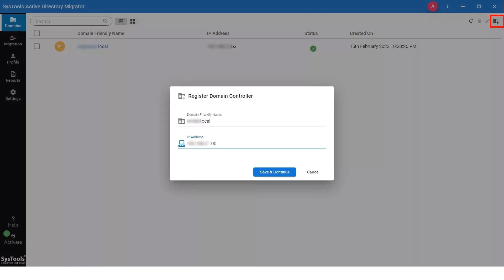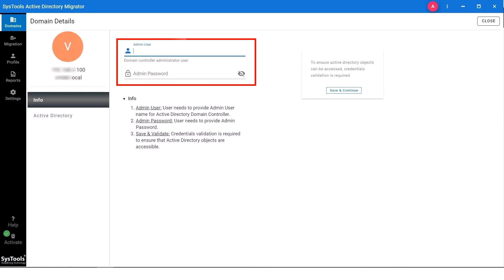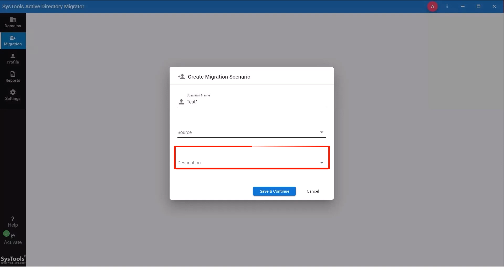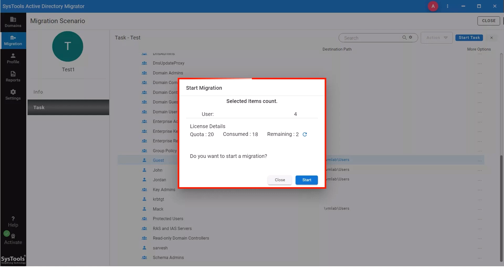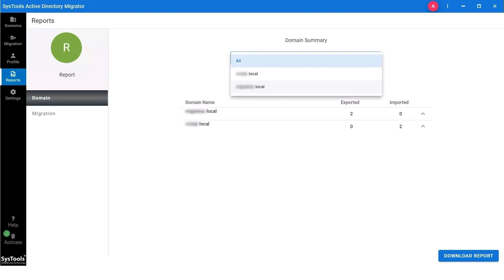How to Migrate AD Objects from One Domain to Another?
Migrating Active Directory (AD) objects from one domain to another can be a complex and time-consuming task. However, with the help of the SysTools AD Migration Tool, this process can be streamlined and the success of the migration can be ensured.

In this tutorial video, we will guide you through the entire process, highlighting key points that require your attention. Additionally, we will showcase the interesting features of the tool that can significantly reduce the time and resources required for the migration process.